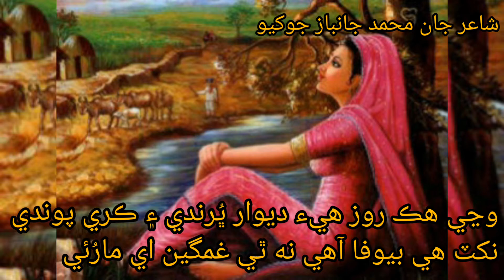Sindhi Poetry | Best Poetry | Jan Muhammad Janbaz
Sindhi poetry
BEST poetry
BEST sindhi ghazal
Emotional ghazal
MOTIVAtional ghazal